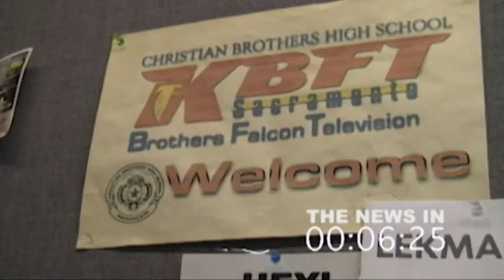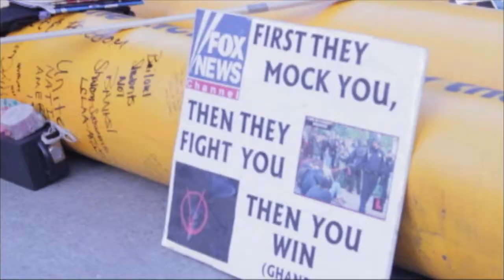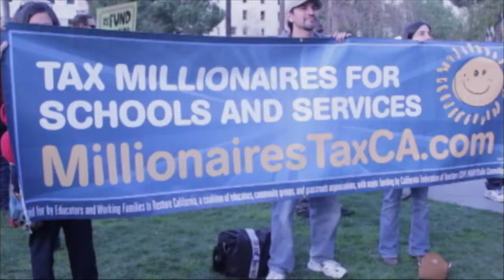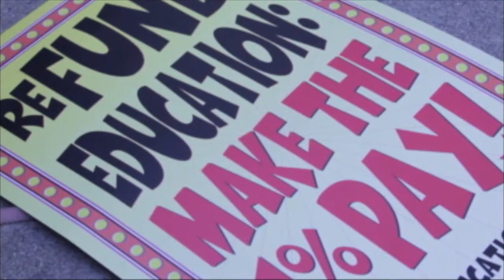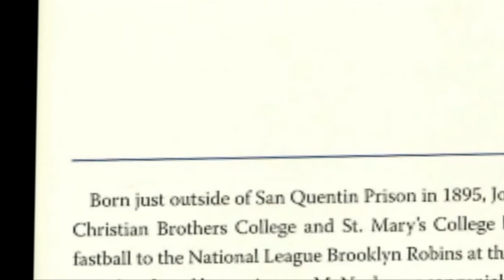KBFT: Occupy the Capitol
KBFT Brothers Falcon Television
Christian Brothers High School
Studio 608  Sacramento, CA

Archive: #742